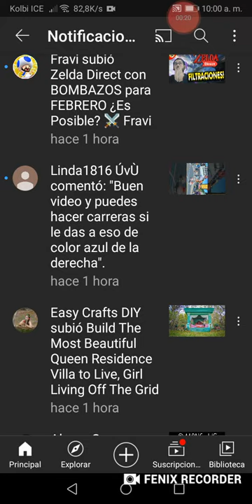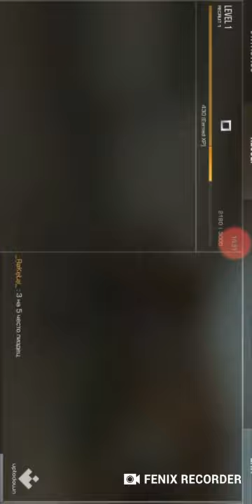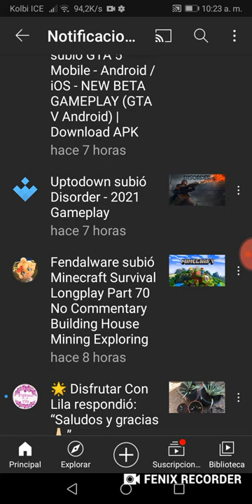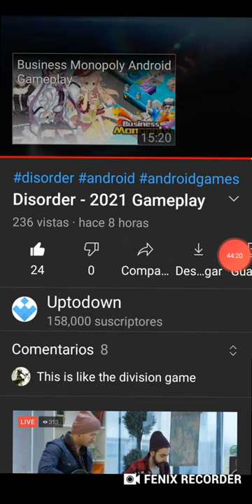2 Gameplays para hoy Martes 9